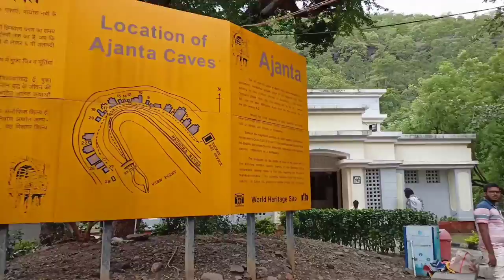Ajantha Caves Vlog Aurangabad अजिंठा लेणी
Vlog with Raviraj Jumde...
Today vlog is related about college trip with friends towards the ajantha Caves..
अजिंठा लेणी औरंगाबाद.
The Buddhist Caves in Ajanta are approximately 30 rock-cut Buddhist cave monuments dating from the 2nd century BCE to about 480 CE in the Aurangabad district of Maharashtra state in India.The caves include paintings and rock-cut sculptures described as among the finest surviving examples of ancient Indian art, particularly expressive paintings that present emotions through gesture, pose and form.

They are universally regarded as masterpieces of Buddhist religious art. The caves were built in two phases, the first starting around the 2nd century BCE and the second occurring from 400 to 650 CE, according to older accounts, or in a brief period of 460–480 CE according to later scholarship.The site is a protected monument in the care of the Archaeological Survey of India, and since 1983, the Ajanta Caves have been a UNESCO World Heritage Site.

The Ajanta Caves constitute ancient monasteries and worship-halls of different Buddhist traditions carved into a 75-metre (246 ft) wall of rock.The caves also present paintings depicting the past lives and rebirths of the Buddha, pictorial tales from Aryasura's Jatakamala, and rock-cut sculptures of Buddhist deities.Textual records suggest that these caves served as a monsoon retreat for monks, as well as a resting site for merchants and pilgrims in ancient India.While vivid colours and mural wall-painting were abundant in Indian history as evidenced by historical records, Caves 16, 17, 1 and 2 of Ajanta form the largest corpus of surviving ancient Indian wall-painting.